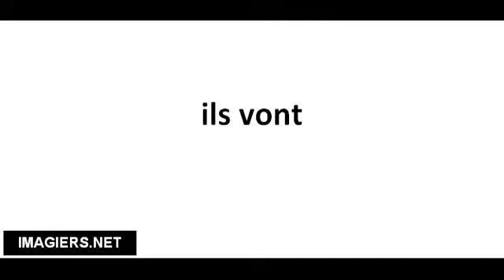Pronounce French with Vincent # ils vont